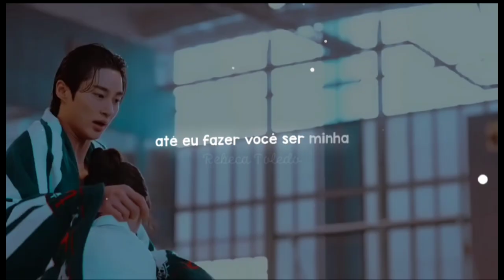Lovely runner- Make you mine (Public)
Deixem sugestões para próximos vídeos que vocês querem ver aqui no canal.
xxxxxxxxxxxxxxxxxxxxxxxxxxxxxxxxxx

Nome da música no título do vídeo e do dorama tambem.